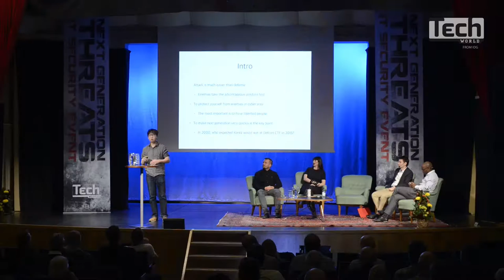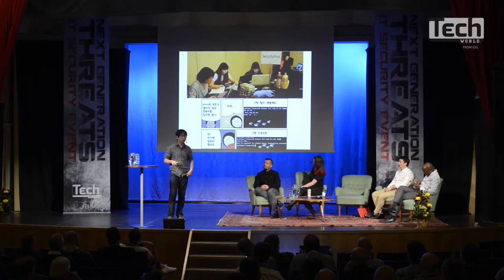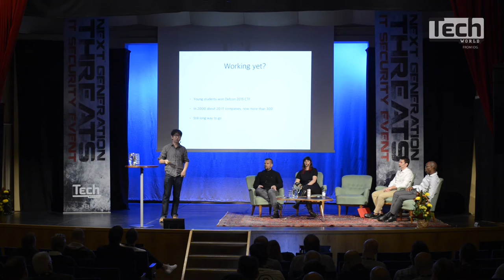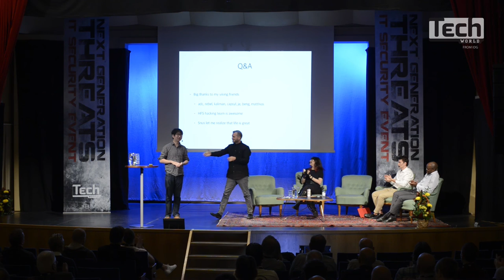SeungJin Lee, Next Generation Threats 2016